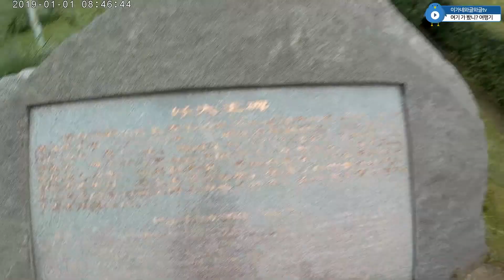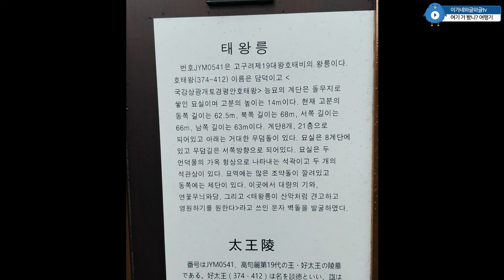광개토대왕릉비 답사기 | 교과서에서만 봤던 거대함의 실제 크기는 과연?